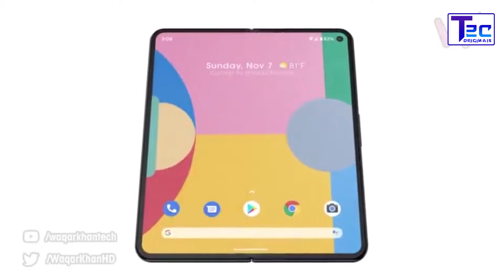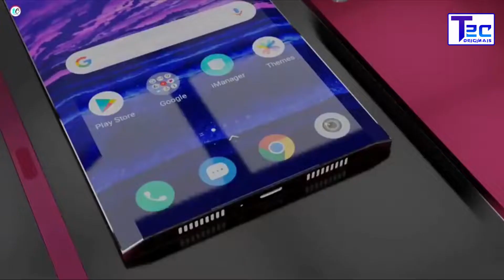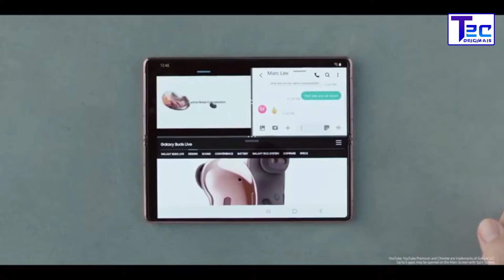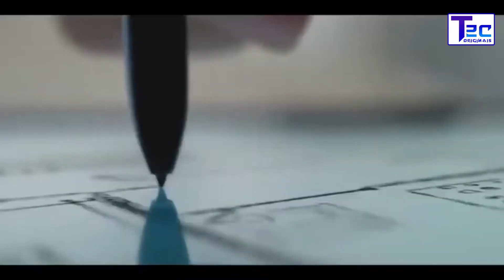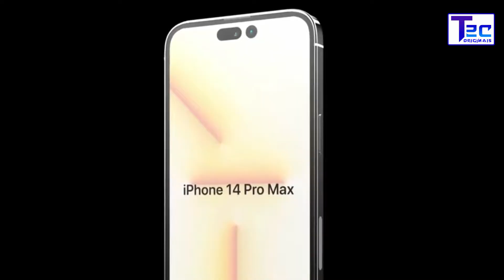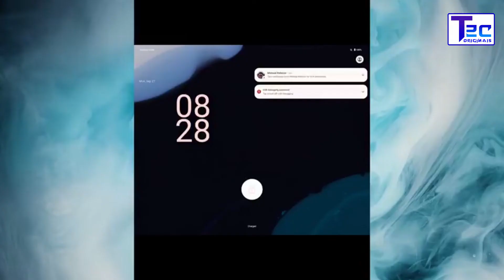OS MARAVILHOSOS SMARTPHONES DE 2022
Este vídeo vai mostrar alguns dos smartphones que vai ou ja sairam neste ano de 2022